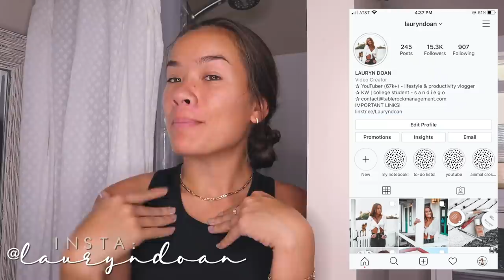DEEP CLEANING MY ROOM & BATHROOM | Satisfying Cleaning and Decluttering Vlog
a m a z o n - s t o r e f r o n t

w h a t ' s - t h i s - v i d e o - a b o u t ? -- this is a deep cleaning my room and bathroom vlog! Its also a pretty satisfying cleaning and decluttering video so enjoy!

✰ glass black tumbler
✰ glass beer can coffee cups

✰ what are your intro songs? -- The World Inside by Red Dust & Gravity by A Thousand Little Fires